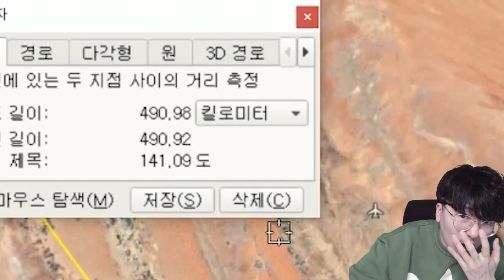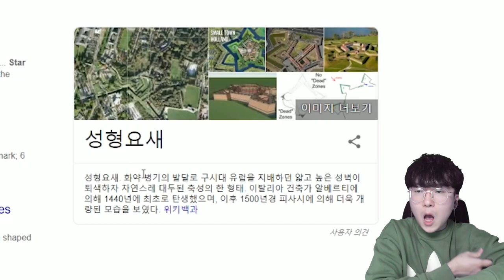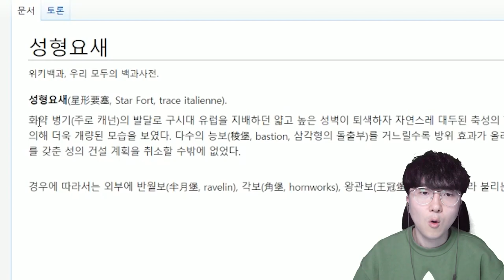섬이 움직인다...!! " 디아이 섬 "의 비밀 [ 휴글어스 #3 ] l 휴지(HueZ)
디아이섬은 첨에 봤을 때 진짜 개소름 돋음 ㄷㄷㄷ

1. 빠놀이(등수놀이) X
2. 욕설 X
3. 상대방 까내리기. 기분 상하게 하는 말들 X
4. 친목질 X - ex) 댓글로 서로 대화, 개인정보 및 신상 물어보기 등등

[ 업로드 일정 ]
방학시즌 - 매일 오전 9:00